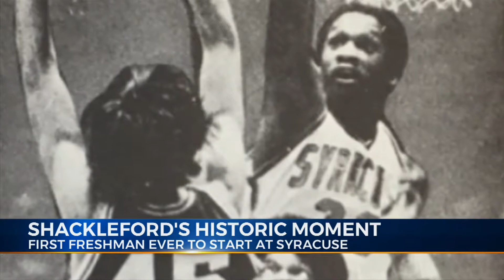Shackleford looks back on historic moment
Notre Dame High School alum Dale Shackleford was the first freshman to ever start for Syracuse in the 1970s.